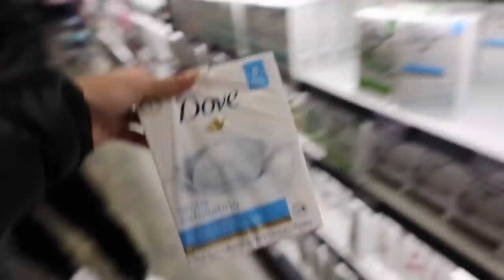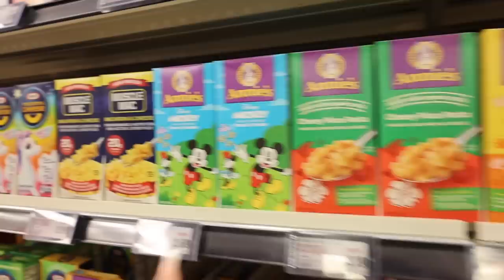CRAZY GROCERY SHOPPING CHRONICLES WITH THE ROBERTS FAMILY |VLOGMAS 19